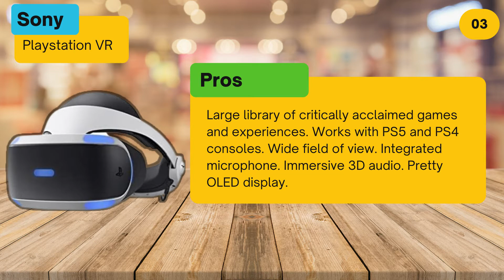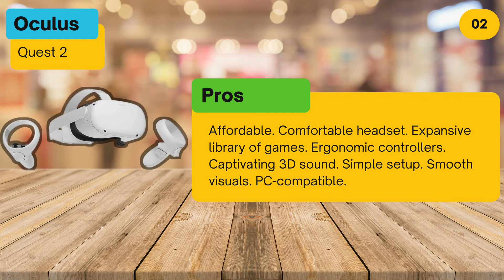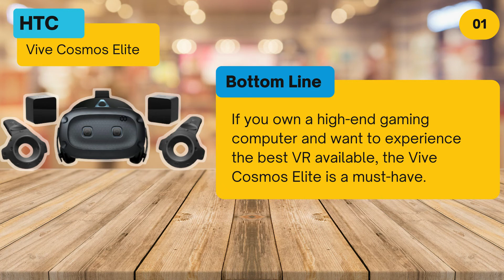Experience the Future of Gaming with These Top VR Headsets!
🌐 BEST VR HEADSETS REVIEWS

1. HTC Vive Cosmos Elite
Xalbo

2. Oculus Quest 2
YFDmyk

3. Sony Playstation VR
F7j7s

0:00 BEST VR HEADSETS
0:26 Sony Playstation VR
1:07 Oculus Quest 2
1:49 HTC Vive Cosmos Elite